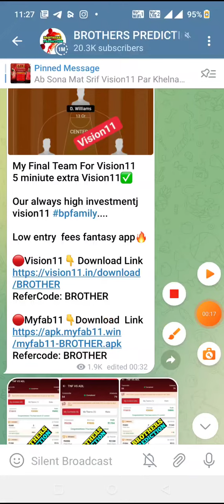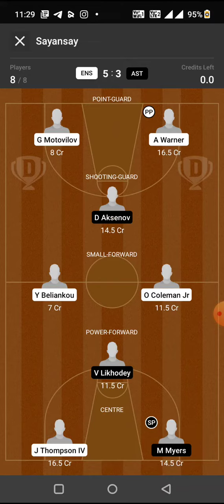ENS vs AST BASKETBALL DREAM11 TEAM PREDICTION TODAY MATCH | RUSSIAN BASKETBALL LEAGUE DREAM11 TEAM